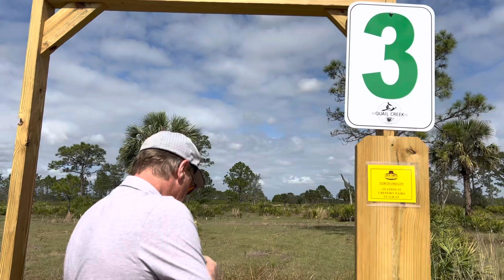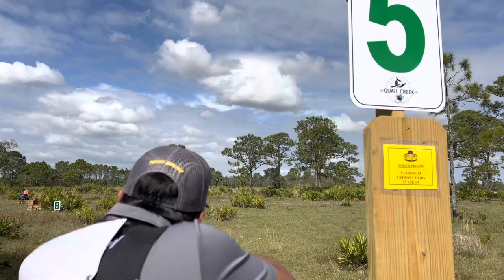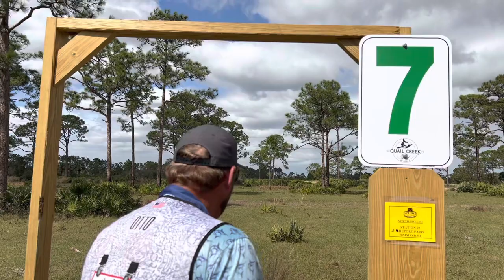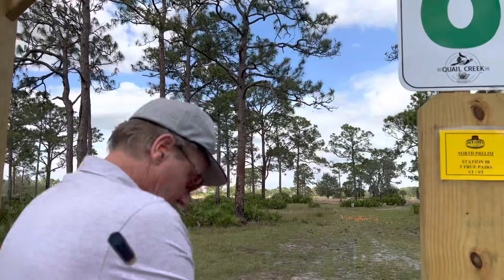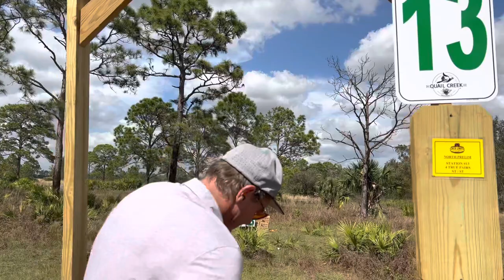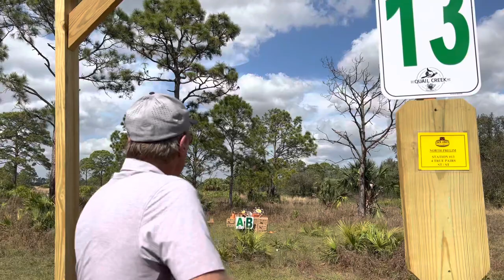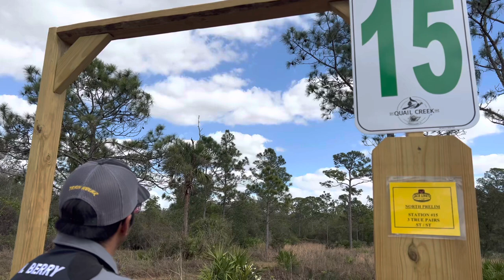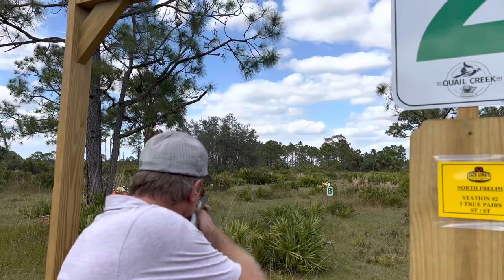2023 Jack Link’s Cup: North Prelim at Quail Creek Sporting Ranch, Florida